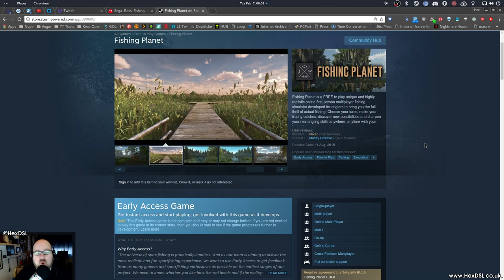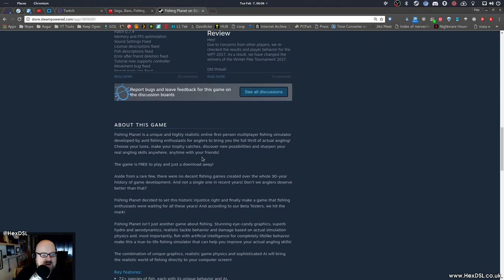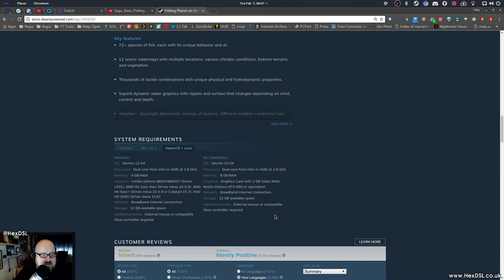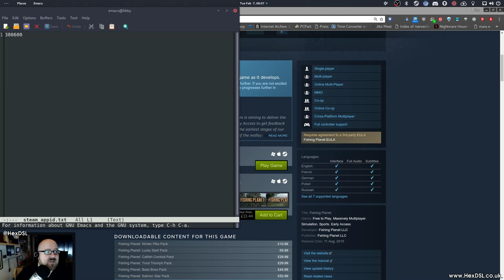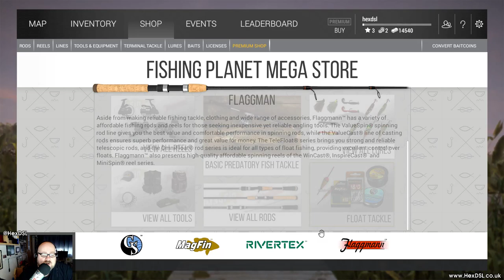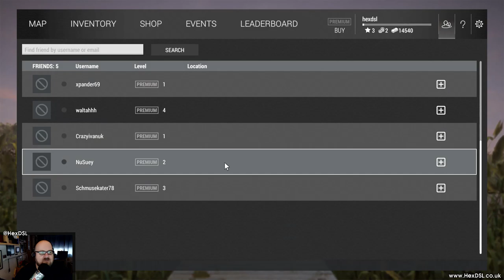Fishing Planet - A Linux Game (& game launch fix)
This game did not launch for my (Antergos)  Here's the fix

FIX:
Navigate to steam folder.
run this in terminal  - touch app_appid.txt
Use your editor (emacs) to add the text 380600 (and NOTHING else)
You must launch from terminal with command - ./FishingPlanet.x86_64

System Specs:
OS: Antergos Linux (all updates done before video recording)
DE: Gnome
CPU: I7 3770
RAM: 16GB (Corsair, 1600)
GFX: NVIDIA GTX 970 (NVIDIA Drivers)

An amazon wish list (because someone said i should)